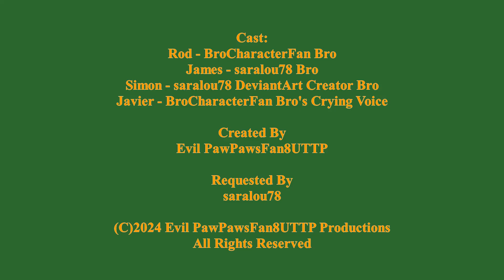BroCharacterFan Bro Says "Yes Battle For Dream Island" / Grounded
BroCharacterFan Bro says, "Yes Battle For Dream Island" and gets grounded by saralou78 Bro and saralou78 DeviantArt Creator Bro.

Created by Evil PawPawsFan8UTTP

Requested by saralou78.